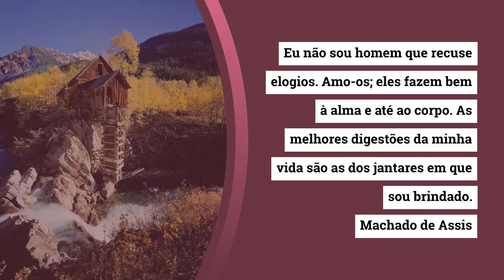Mensagens e frases de hoje: 11 de Março de 2022 | Portal Blog do Lago